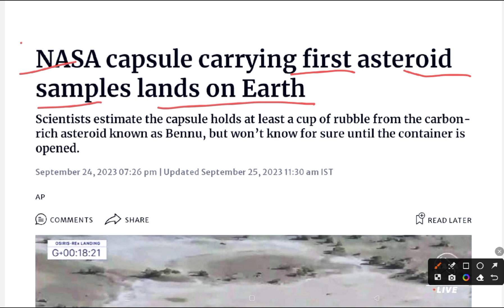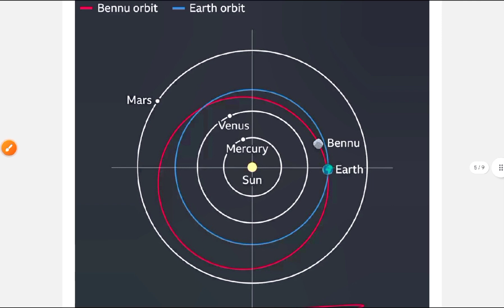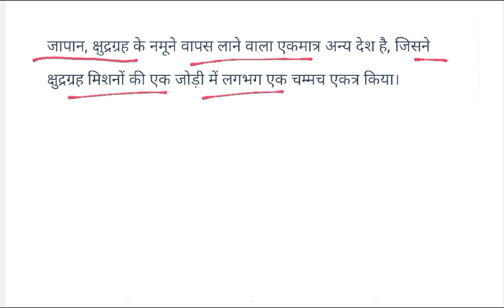NASA Asteroid के नमूने लेकर कैप्सूल पृथ्वी पर लौटा | NASA’s First Asteroid Sample Has Landed